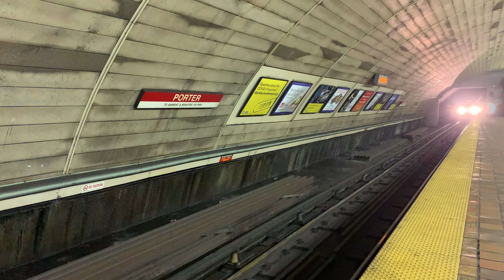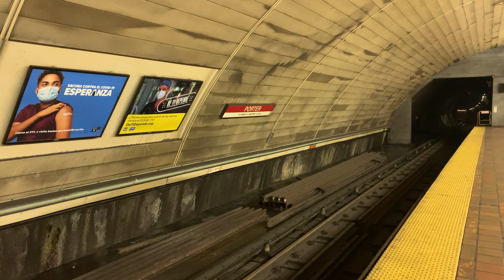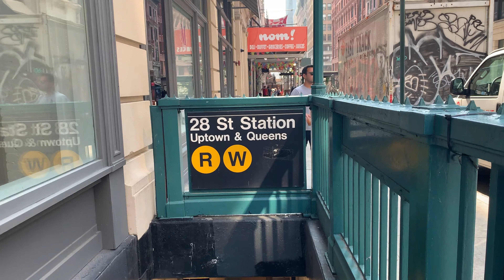⁴ᴷ American Train Video 124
A 1 and 1/2 hour long train journeys special. This includes the MBTA subway trains and commuter trains, the Amtrak Acela Express, Northeast Regional, and Vermonter trains, the MTA Metro-North commuter trains, a CSX freight train, and the MTA subway trains, filmed in Massachusetts, Rhode Island, Connecticut, New York, Vermont and New Hampshire.